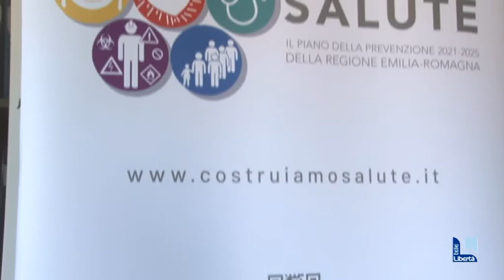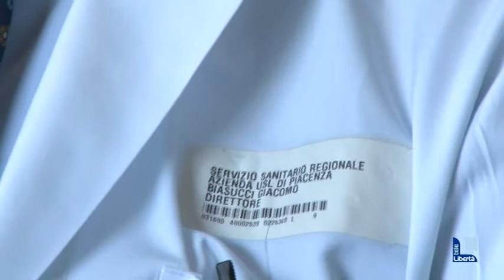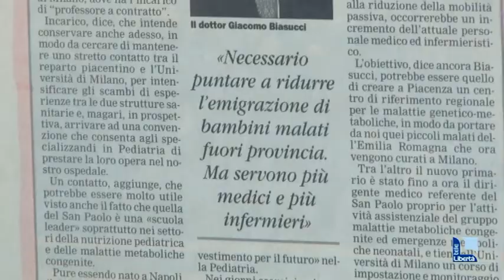Giacomo Biasucci nominato professore, pediatria diventa direzione universitaria